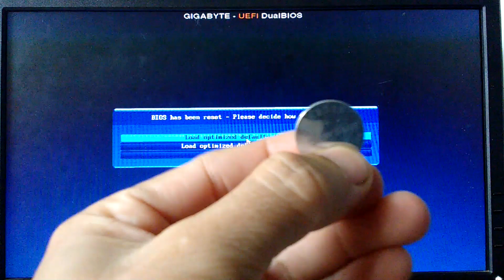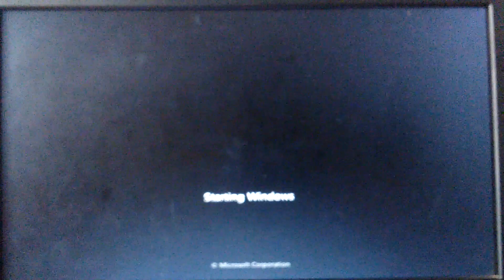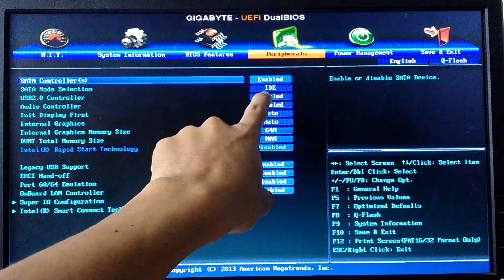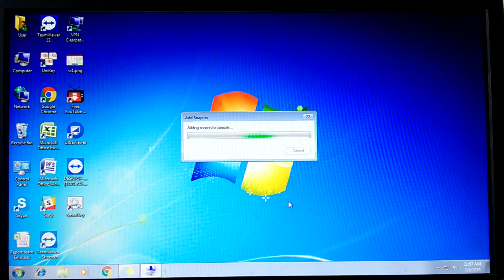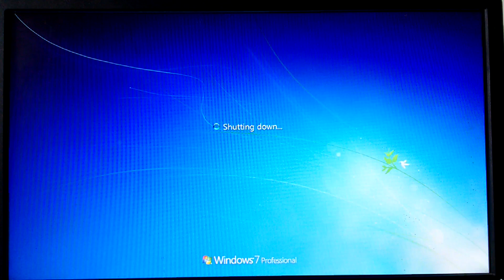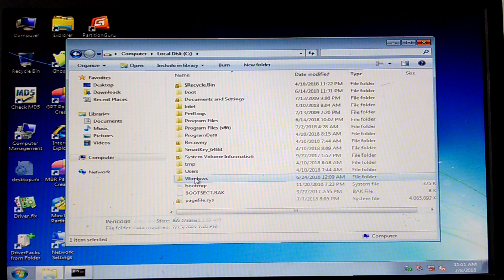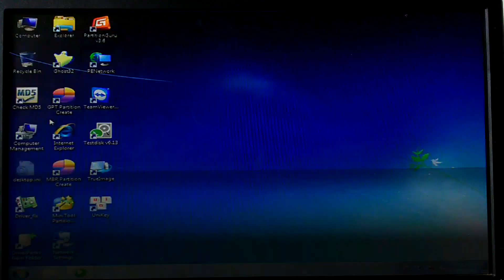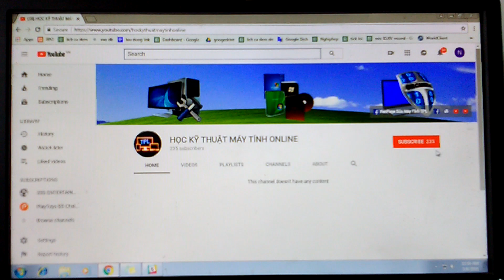Bios has been reset và màn hình xanh STOP: 0x0000007B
Bios has been reset - Please decide how to continue và màn hình xanh STOP: 0x0000007B